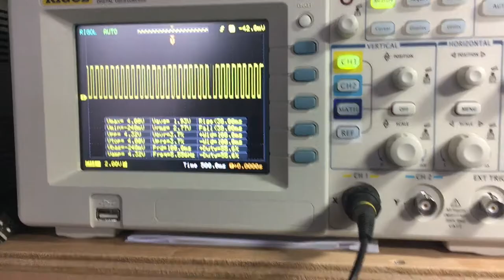20171218 Rotary Encoder decoded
Today I mastered the rotary encoder on my Totem Side Panel 1 (Arduino Lab by totemmaker.net). See my blog for the coding I used.